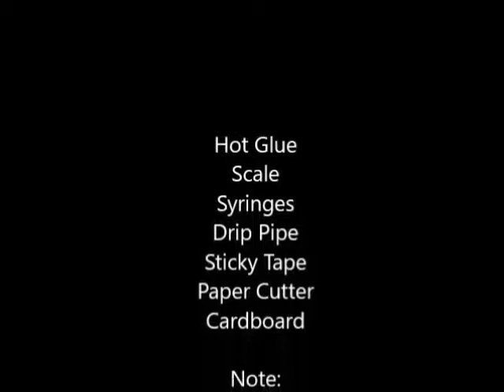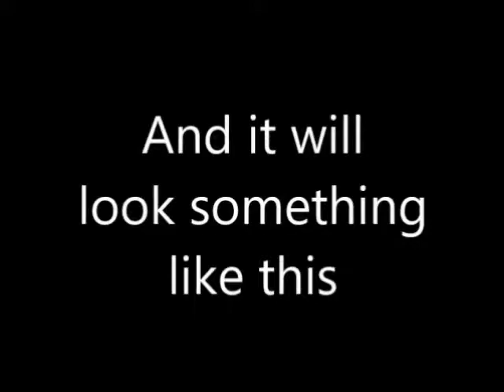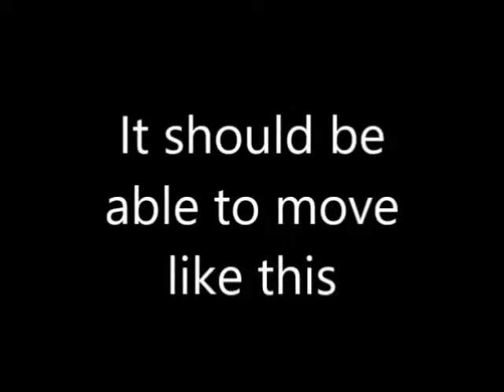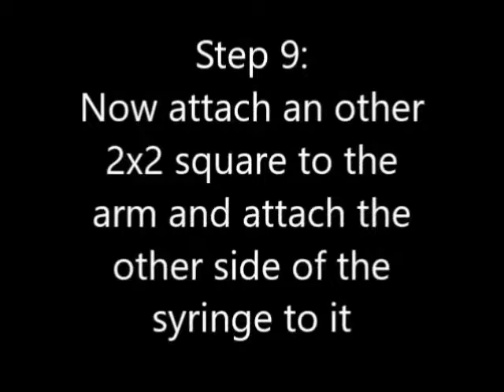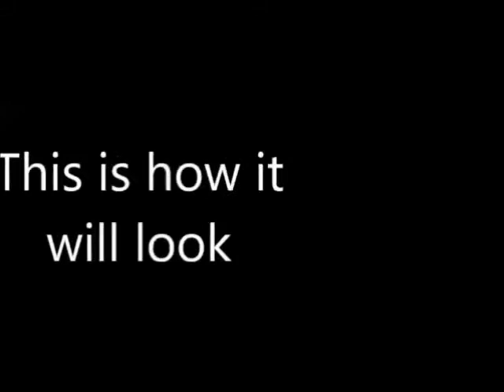HOW TO MAKE A HYDRAULIC ARM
Hey guys...
This is an easy step-to-step tutorial on how to make a diy hydraulic arm.